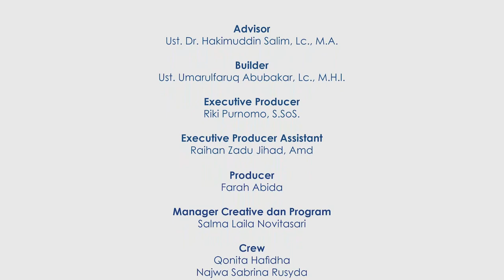Podcast Santri Eps. 4 | Berprestasi Bersama Al-Qur'an | Penghafal Qur'an, bisa apa sih?